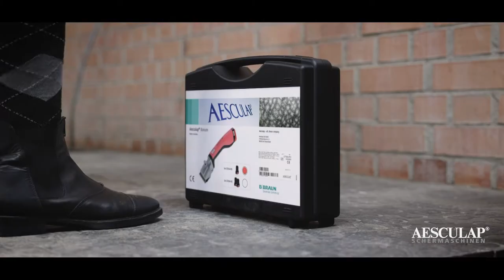AESCULAP® Bonum Pferdeschur (GT654-RO, GT656-RO)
Die neue kabellose Schermaschine von Aesculap, ausgestattet mit Lithium-Ionen Batterien und einem ergonomisch-schlanken Design. Die Bonum passt auch perfekt in Frauenhände und besticht durch geringes Gewicht, geringer Geräuschentwicklung und langer Akku-Laufzeit!

Die Bonum ist ebenfalls mit einem intelligenten Lithium-Ionen Batteriesystem ausgestattet. Einerseits schützt die Akku-Technology das Gerät vor Überhitzen und schaltet bei einer Batterietemperatur über 50 °C den Betrieb bis zum Abkühlen ab. Andererseits informiert das Ladegerät über den Batteriezustand mit zwei LED-Anzeigen.

• extrem leicht, nur 900 g inkl. Akku und Schermesser
• nur 40 mm Durchmesser bzw. 12,5 cm Umfang im Griffbereich, daher auch für kleine Hände optimal zu umfassen
• sehr angenehme Lautstärke
• mit 295 mm Länge sehr kurz und handlich
• sehr gut ausbalanciert
• kraftvoll und ausdauernd
• Lithium-Technologie, dadurch kein Memoryeffekt
• Akku aus dem Profiwerkzeugbereich
• kein versehentliches Ein/Ausschalten beim Umgreifen mehr, durch im Gehäuse versenkten elektronischen Drucktaster
• Aesculap Schermesser der Econom-Serie „Made in Germany“
• Lieferumfang: Bonum Schermaschine, Akku, Ladegerät, Messersatz 23/31 Zähne (GT505 / GT502), Anleitung, Öl, Hartschalenkoffer